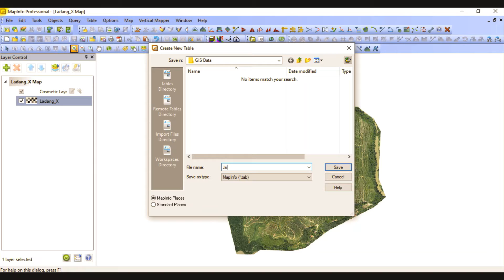Mapinfo 11 - Digitize jalan pertanian menggunakan imej UAV.